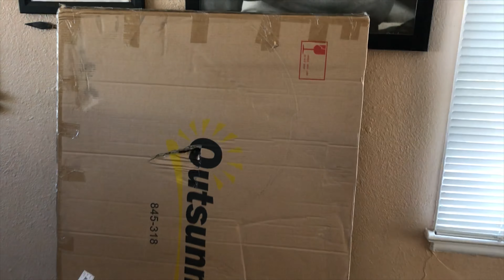Potting table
I got a potting table from Waifare!